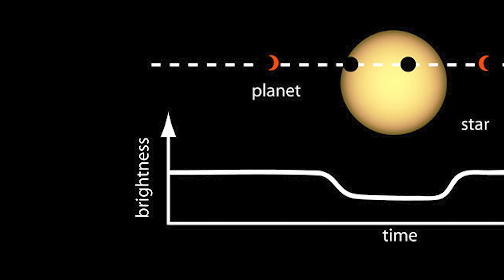Scientists At Nasa Discovered A Secret Planet In Space That Shouldn't Exist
Brian Cox is here to explain as we delve into the latest space discovery that has scientists baffled - a secret planet that shouldn't exist! The James Webb telescope and Kepler  telescope has located this mysterious planet, and astrophysicist Brian Cox is here to explain the implications. Don't miss this exciting space discussion!